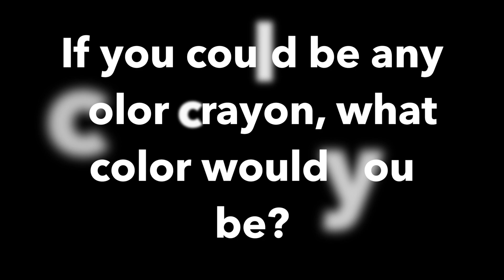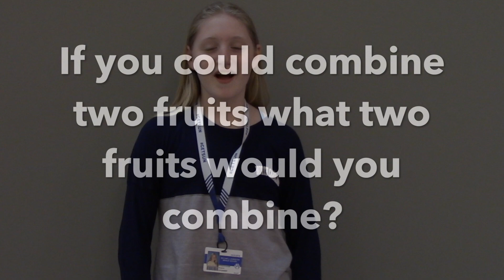WJJMS Random Thoughts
Hear what WJ students have to say on a variety of topics.